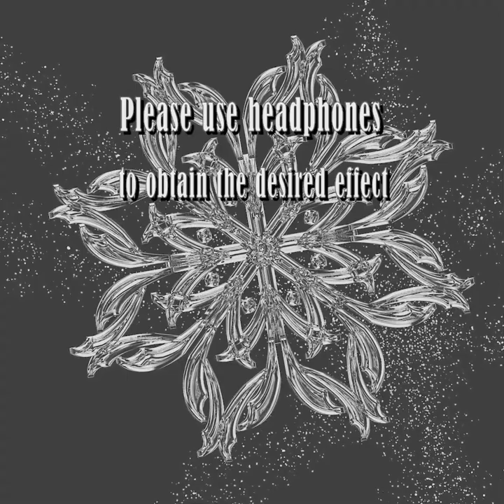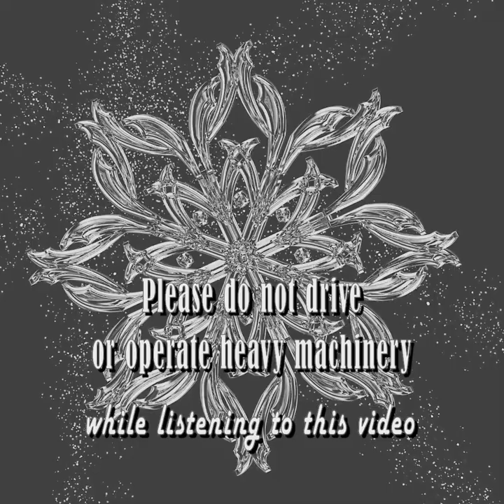Deep Alpha Binaural Beats meditation music in 432 Hz .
I give you  30 minutes (roughly) of meditation music with Alpha binaural beats which will put your brain into a state of relaxation and mild euphoria.
Alpha waves can decrease stress, strengthen your immune system, and improve the quality of sleep.  It is considered a natural anti-depressant.
Alpha brain waves can help improve learning and the retention of information.
It is said that they can boost creativity and help instill emotional stability.